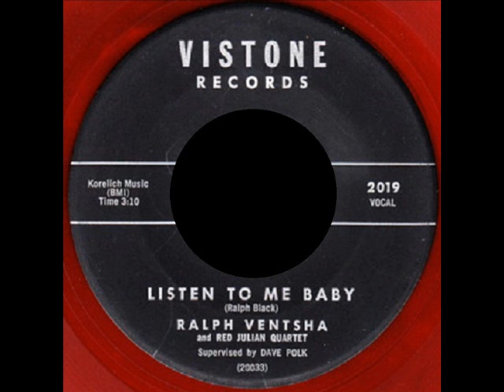Ralph Ventsha & Red Julian Quartet - Listen To Me Baby - VISTONE 2019